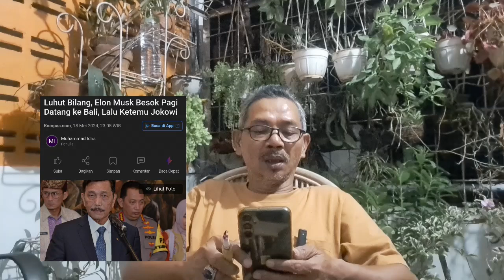ELON MUSK AKAN BERTEMU PRESIDEN JOKOWI DI BALI BESOK ! ORANG TERKAYA Ke 3 DI DUNIA